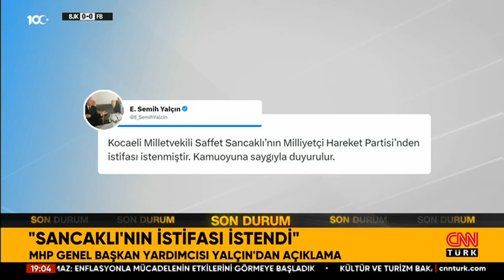MHP'de Saffet Sancaklı İle İlgili Yeni Gelişme! İstifası İstendi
MHP Genel Başkan Yardımcısı Semih Yalçın, "Kocaeli milletvekili Saffet Sancaklı'nın Milliyetçi Hareket Partisi'nden istifası istendi." açıklamasını yaptı.

MHP Lideri Devlet Bahçeli, bazı basın mensuplarının MHP Kocaeli Milletvekili Saffet Sancaklı ile ilgili sorusuna cevap verdi. Basın mensupları, MHP Kocaeli Milletvekili Saffet Sancaklı'nın basına yansıyan, "Bu dönem MHP’ye en azından bir belediye vermezlerse, beni seçim sürecinde ve seçim çalışmalarında Kocaeli’de göremezler. Tabanımız bunu anlar. Bunu çok iyi anlayacak olan teşkilatlarımız emin olun sahada olmayacaktır. Cumhur ittifakı Kocaeli’de en az 4-5 belediyeyi kaybeder. Bu sefer umdukları gibi olmaz" şeklindeki sözlerini Bahçeli'ye sordu.

Bahçeli, "Futbol hayatında 3 büyük kulüpte oynama geleneğini siyasette de mi sürdürmek istiyor? Tercih kendisinindir" değerlendirmesinde bulundu.